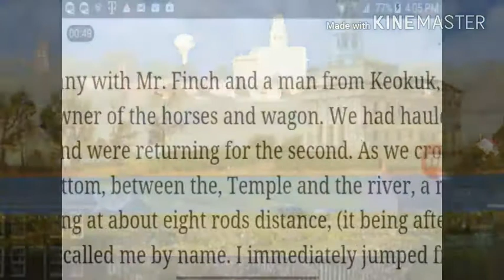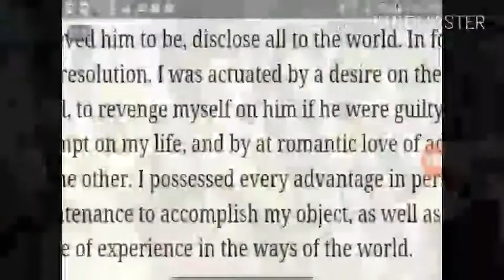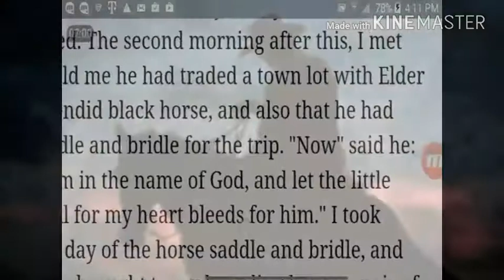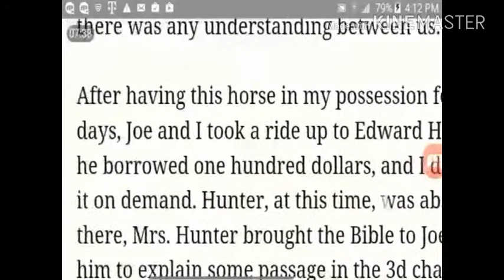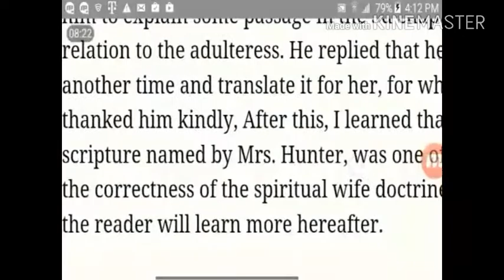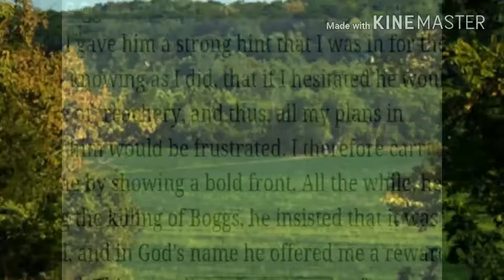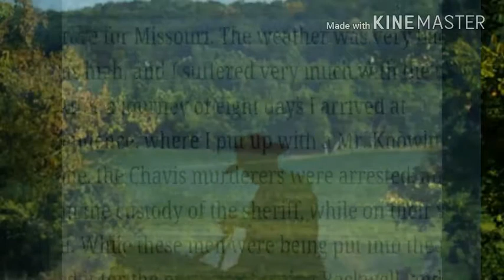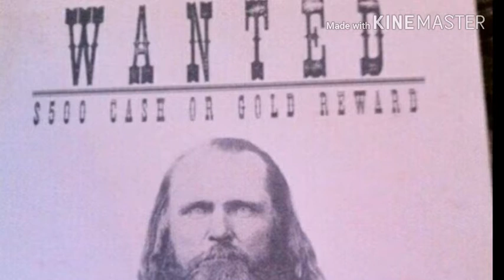Joseph Smith (2)and secret combinations in Nauvoo 2 of 10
..The Spiritual Wife System in Nauvoo was much different  than the Polyandry which Apologists portray as platonic and dynastic as  found on lds.org Fair Mormon  and in Church Manuals and Sunday School Classes.

Here we explore Eye Witness Testimony to the SECRET PRACTICES of Joseph Smith Jr and his inner circle of friends such as members of the Council of 50